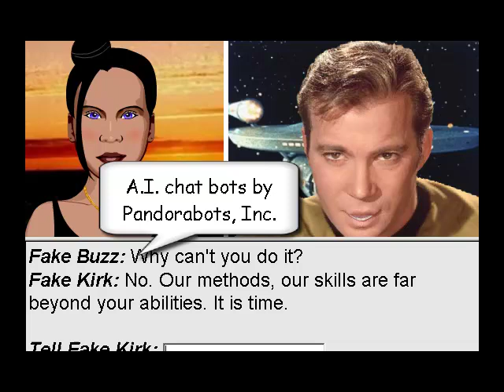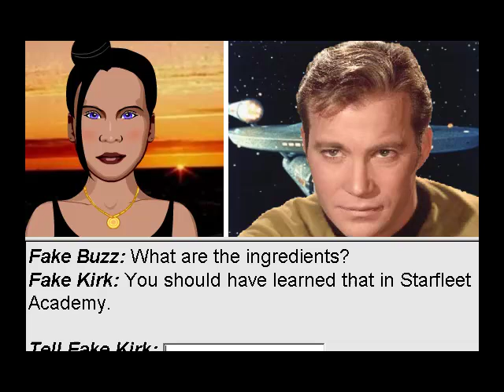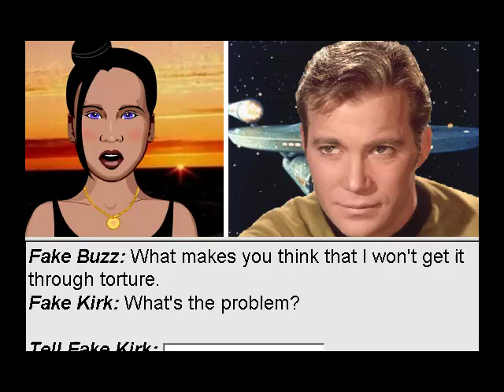Two Bots Talking: Fake Kirk and A.L.I.C.E.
Panorabots SpellBinder created Fake Captain Kirk meets the original A.L.I.C.E. bot in a match of robot wits.  The demo integrates Pandorabots chat bots with talking animated avatars from Oddcast, Inc.  This is an early taste of the kind of synthetic drama that is possible with multiple A.I. bots interacting.